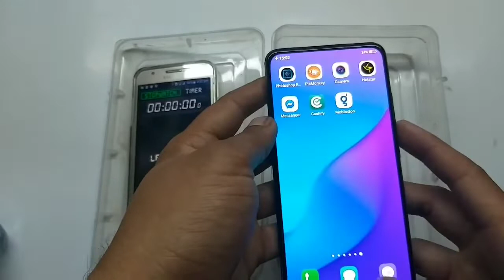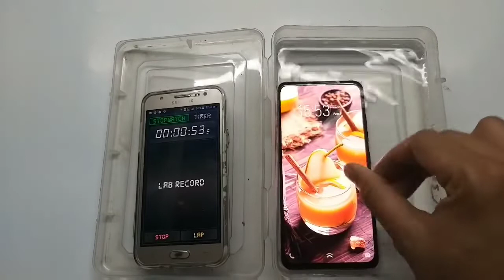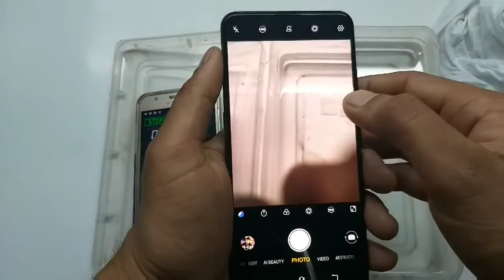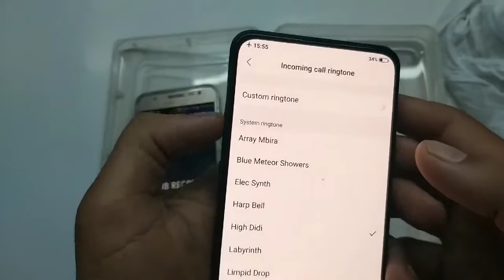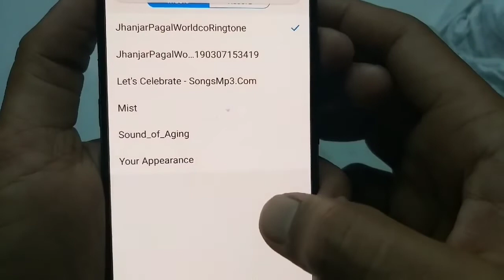VIVO V15 Water Test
For experiment use only!!!
hindi po water proof si V15!